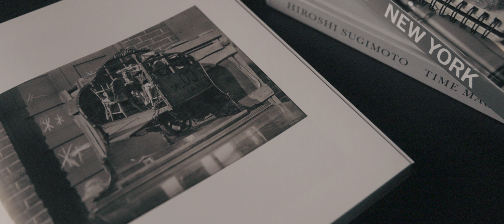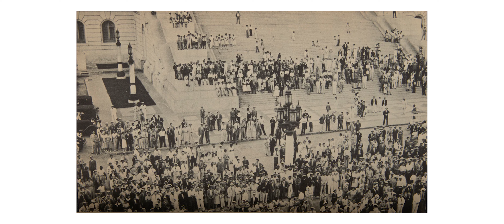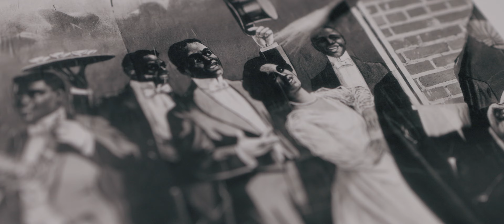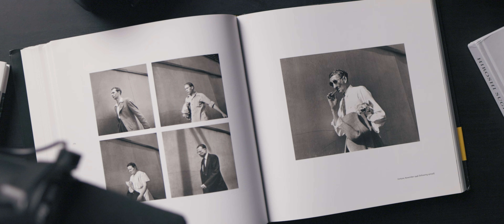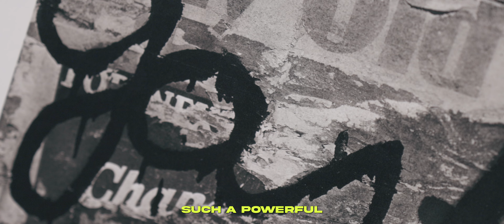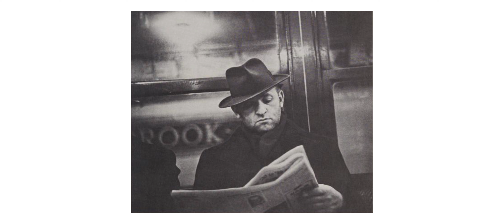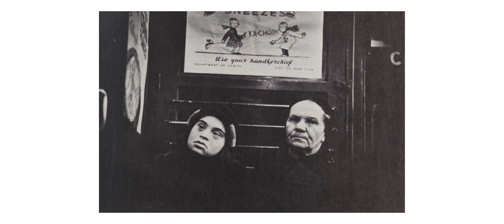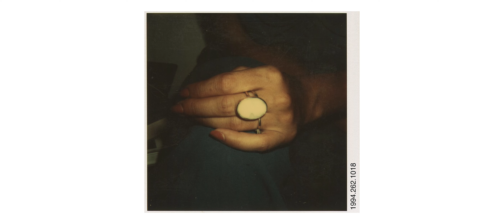The Most Influential American Photographer EVER // Walker Evans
Chapters:
0:00 Intro
0:51 Who is Walker Evans?
1:59 Cuba/Hemingway
5:05 FSA
7:13 American Photographs
9:12 Praise Famous Men
11:30 Subway Portraits
14:09 One Last Project

The street photography of Walker Evans in a few chapters.